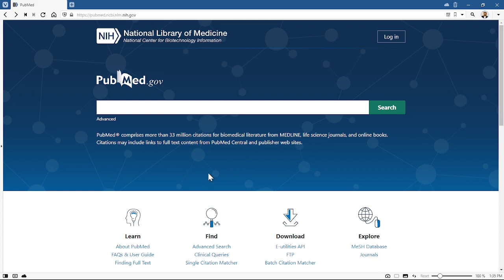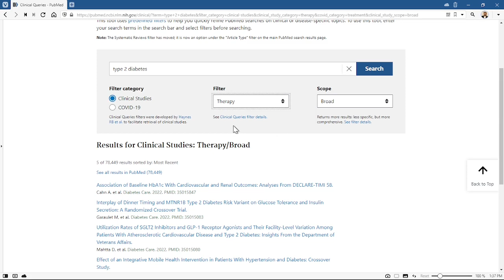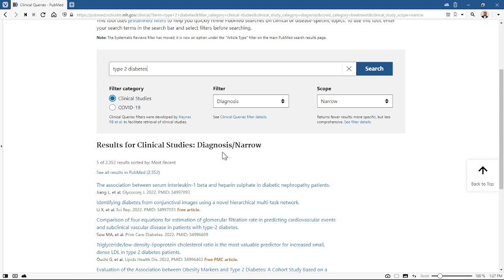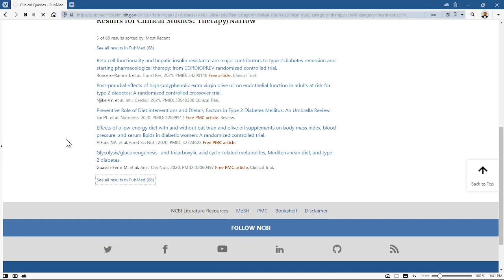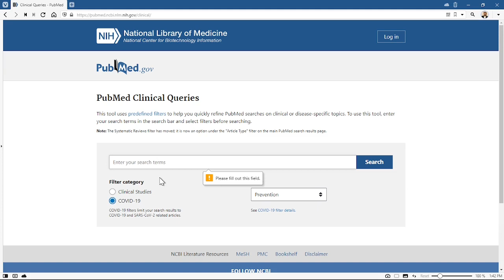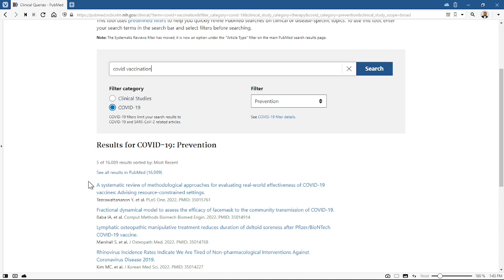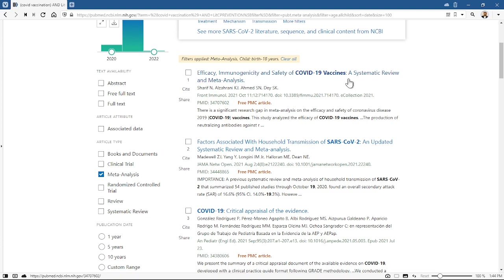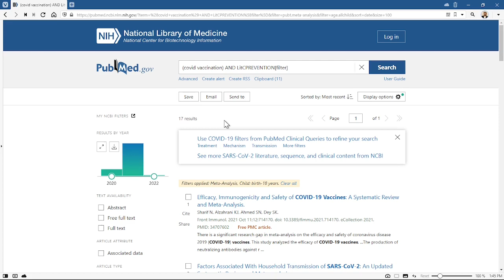PubMed E4 | البحث عن الأوراق ذات الدليل العالي Clinical queries